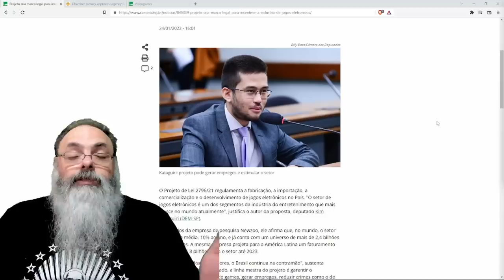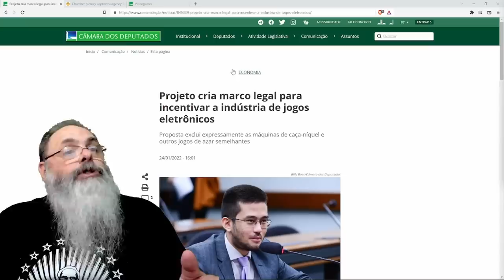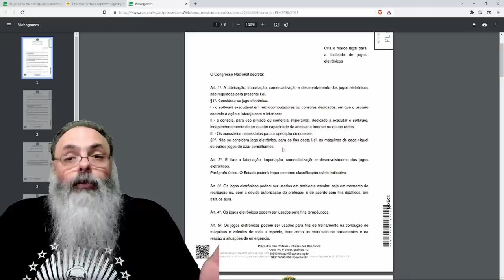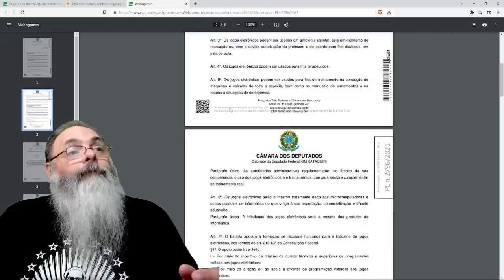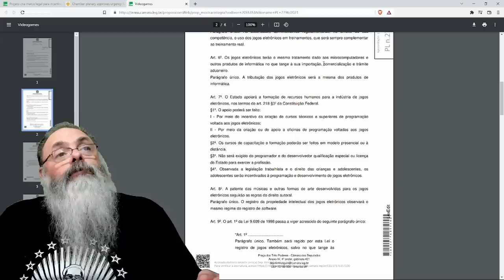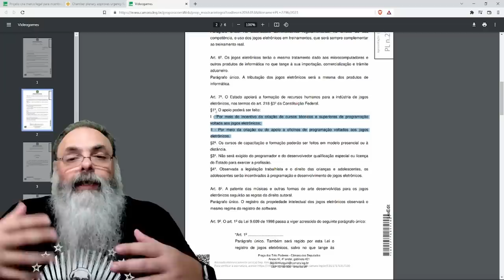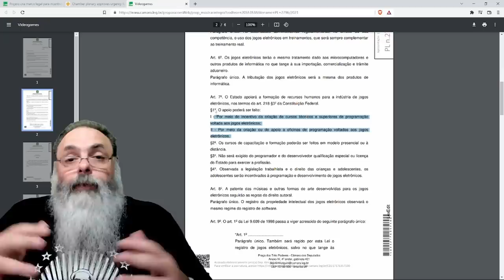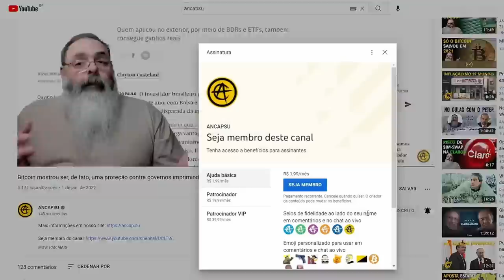EX-LIBERAL na ECONOMIA, KIM KATAGUIRI quer BUROCRATIZAR os JOGOS e VIDEO GAMES com ESTATUTO